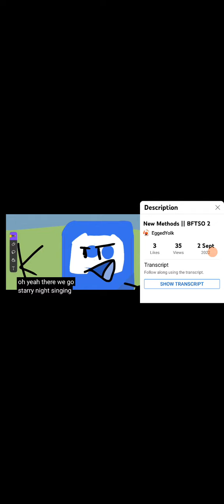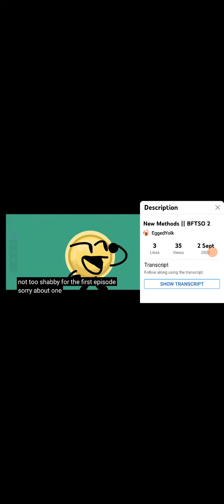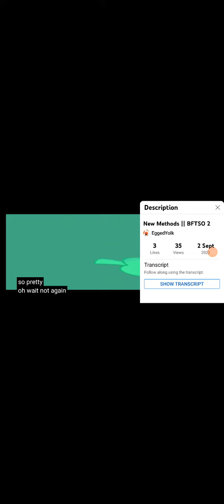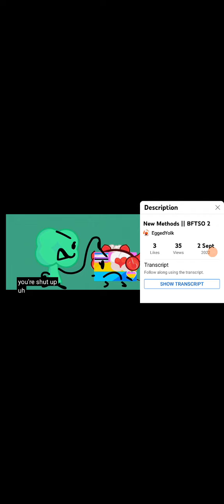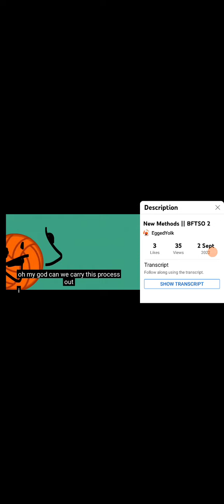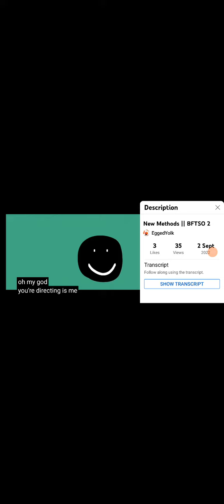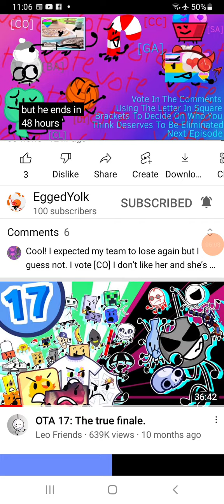bftso 2 reaction (im in it 😃)